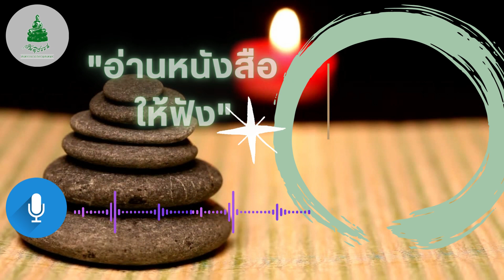203.18-2 ตอน "ไม่ยุ่งยากหากเข้าใจ"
203 หนังสือ เซน Story โดย ชุติปัญโญ
เขียนโดย ชุติปัญโญ
จัดพิมพ์โดย อัมรินทร์ธรรมะ